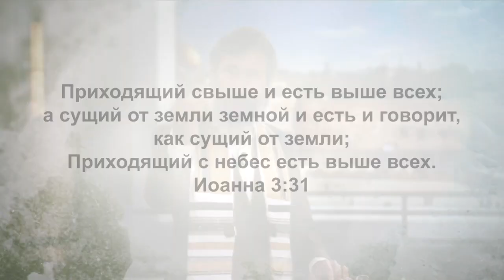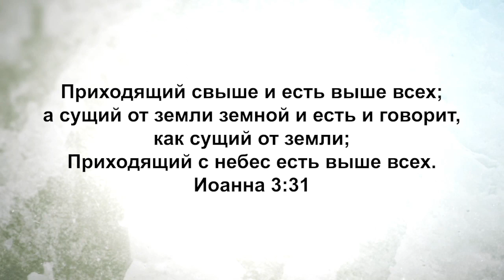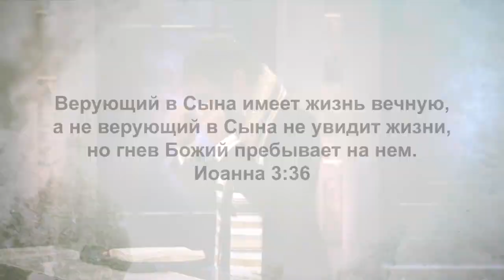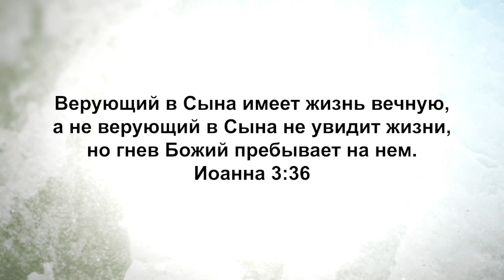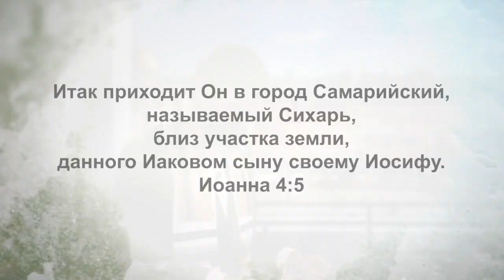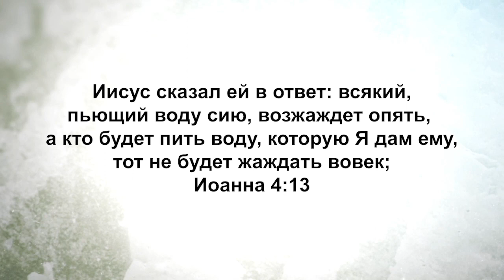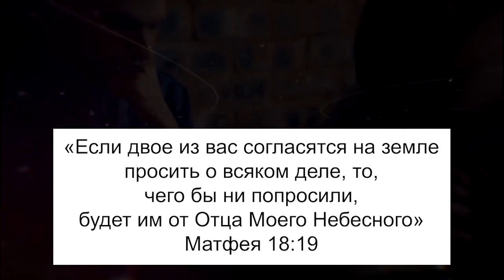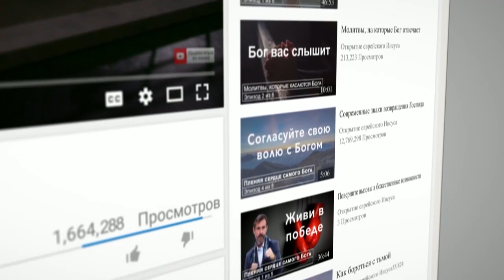РЕЛИГИЯ И ПОЛИТКОРРЕКТНОСТЬ. «Узнавая еврейского Иисуса» (215)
Мы живем в эру, когда политкорректность стала настоящей религией. Это контролирует образ жизни людей и их речь. Они ограничены тем, что считается приемлемым в обществе, а страх мешает многим из них провозглашать то, что говорит Писание.

Многие люди говорят: «У меня все в порядке, потому что я живут так, как от меня требует общество». Но нам нужно проснуться и понять, что является истиной, и как все это выглядит в глазах Бога, а не просто плыть по течению за нормами общества, за тем, что политкорректно. Мы должны знать Бога, стоять в истине и жить в свободе, которая приходит от этого.

Люди настолько сосредоточились на своем интеллекте и на всем том, что они слышат вокруг, что забыли то, что они знают глубоко внутри. В этом выпуске раввин Шнайдер бросает вам вызов следовать за Иисусом, даже если это означает идти против политкорректности.